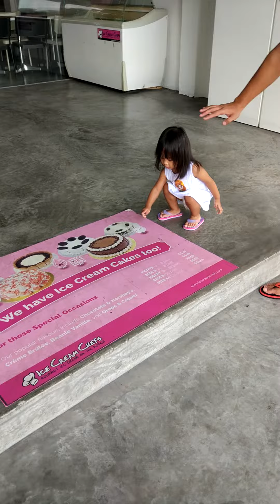Singing Elmo's World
Coleen singing Elmo's world,  March 2017 Sembawang Food Centre